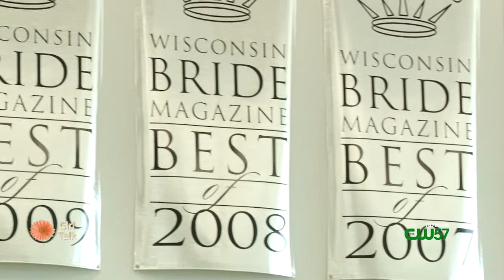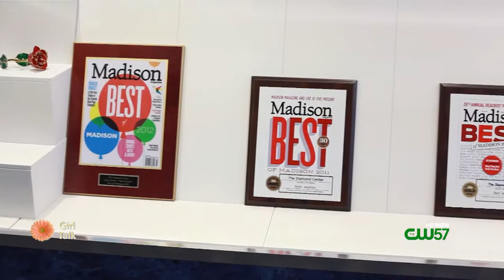Girl Talk | The Pink Poodle | Brandi's Bridal Galleria | The Diamond Center | 1/15/15